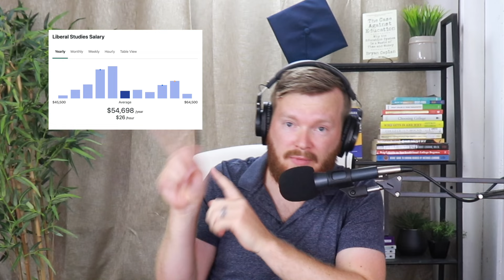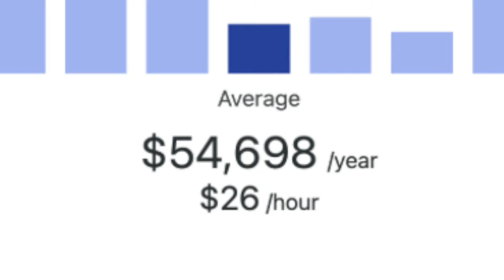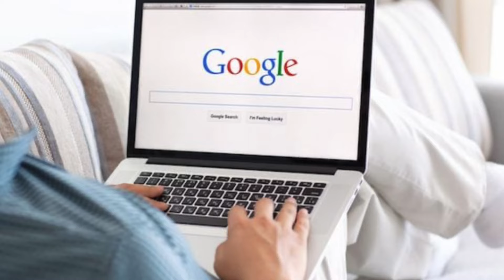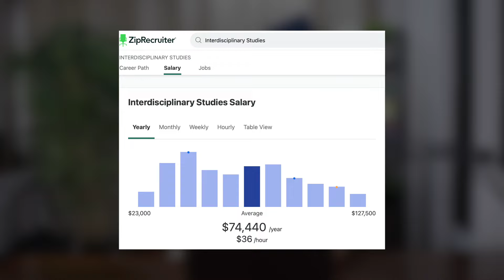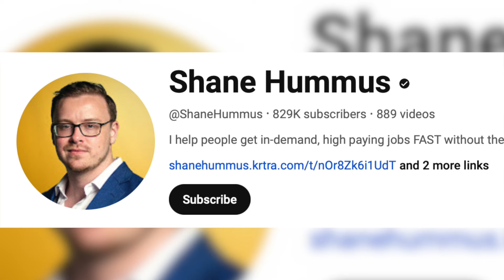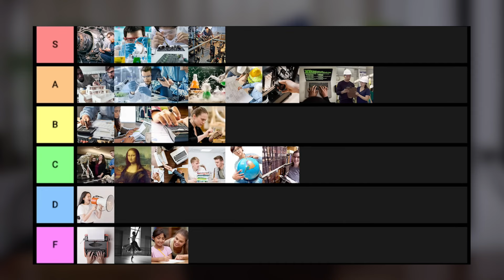Liberal Studies Degrees: Friend or Foe?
A lot of people bad mouth Liberal Studies as a college major, but do they know what they're talking about? Let's dive deep into this topic and figure out whether Build-It-Yourself Majors are awesome or not so awesome...and whether they're right for you.

"HOW TO GRADUATE FOR $8K in 18 MONTHS" FREE COURSE

STUDY.COM
📚 Use this link to save 30% off the first three months of a new, monthly membership on Study.com (a $200 savings that could get you 18 college credits in the time of one college course)